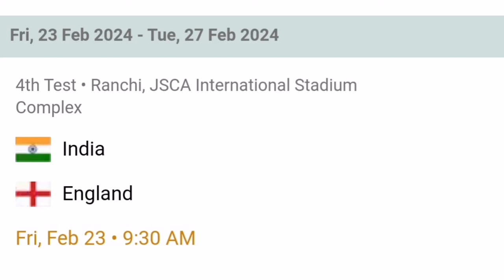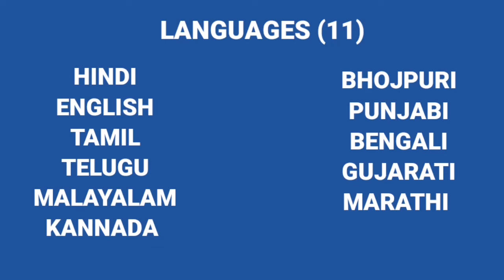India vs England Test Series 2024 Schedule, Squad & Live Streaming || IND vs ENG Test Squad 2024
Your Queries -
1. India vs England Test Series 2024 Schedule
2. IND vs ENG Test Squad 2024
2. IND vs ENG Test 2024 Schedule
3. India vs England Schedule
4. India vs England Test Schedule 2024
5. India vs England Test 2024 Time Table
6. IND vs ENG Test 2024 Live
7. IND vs ENG Test 2024 New Schedule
8. IND vs ENG 2024 Test Series Schedule
9. IND vs ENG Test 2024 Live Streaming
10. IND vs ENG Test 2024 Live Streaming In India
11. ENG Tour Of IND 2024 Schedule
12. IND vs ENG Test Schedule 2024
13. India vs England Test 2024 Live Streaming
15. England Tour of India 2024
16. IND vs ENG Test 2024 Live Telecast In India
17. India vs England Test 2024 Live Telecast in India
18. India vs England Test 2024 Live Telecast
19. IND vs ENG Test 2024 Schedule Time Table
20. India Test Squad vs England 2024
21. England Test Squad vs India 2024
22. England Test Squad for India Tour 2024
23. India vs England Test Series 2024 Final Schedule
24. England Tour of India 2024 Schedule
25. IND vs ENG Test Series 2024 Full Schedule
26. India vs England Test Series 2024 Date Time
27. India vs England Test Series 2024 Final Fixture
28. India vs England Series 2024
29. IND vs ENG Test Series 2024 Final Schedule
30. IND vs ENG Test Series 2024 Date & Time
31. India vs England 2024 Schedule
32. BCCI Announced IND vs ENG Test Series Schedule 2024
33. India vs England Test Schedule
34. India vs England Test 2024 Full Schedule
35. India vs England Test 2024 Match Time Table
36. IND vs ENG Test 2024 Time Table
37. England Tour of India 2024 Time Table
38. IND vs ENG Test Series 2024 Final Schedule
39. India vs England 1st Test Match 2024
40. England vs India 1st Test Match 2024